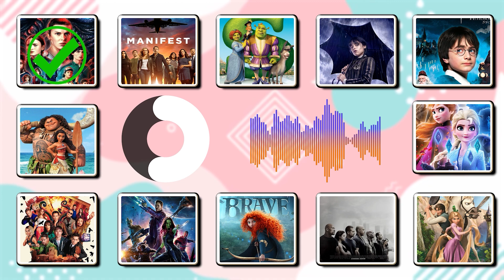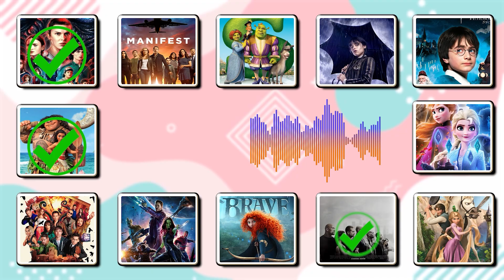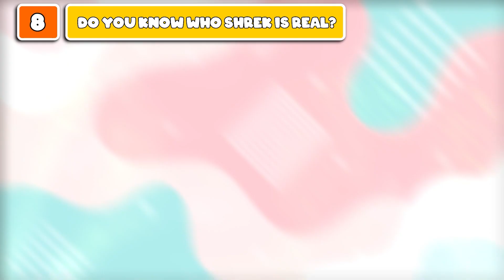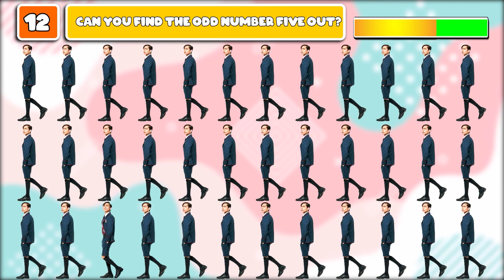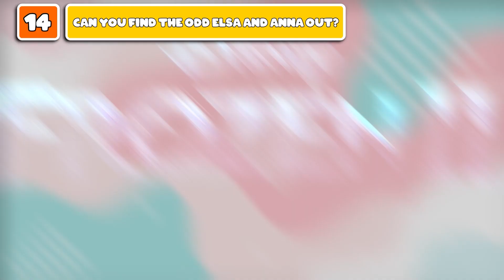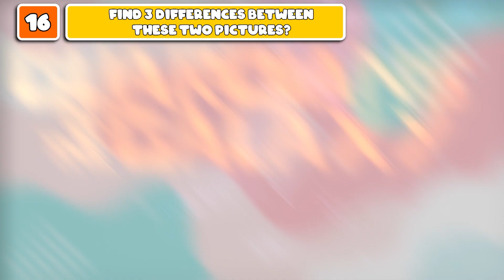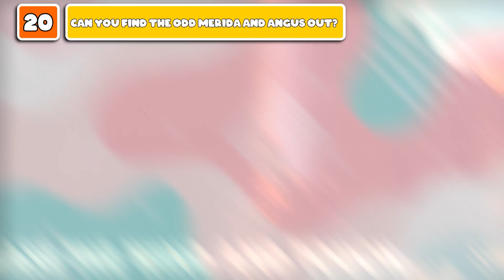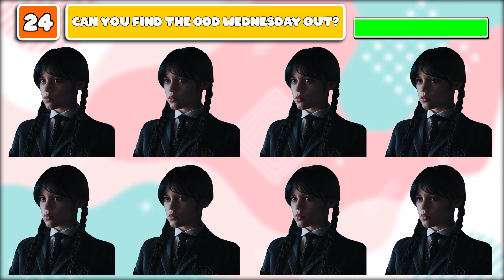Guess the Most Popular Movies by the Songs l Guess The Frozen By The Theme Song l Easy Quiz l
Easy Quiz  | IQ Quizs
Hello everyone.
🔶 Wellcome!
🔶 You are watching:Guess the Most Popular Movies by the Songs l Guess The Frozen By The Theme Song l Easy Quiz l
Here’s another fun Disney quiz video for all you Disney fans!  Can you guess which Disney Frozen character is the real one? Can you guess the Disney Frozen characters by their eyes?  You enjoy the Froze character quiz, puzzles! Disney movie quiz challenge! Let's find out and have some fun!